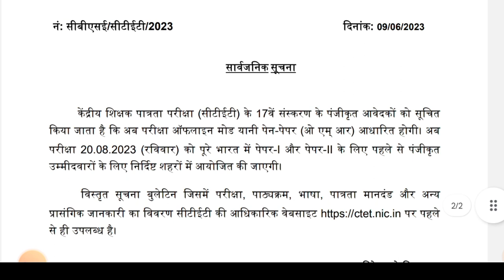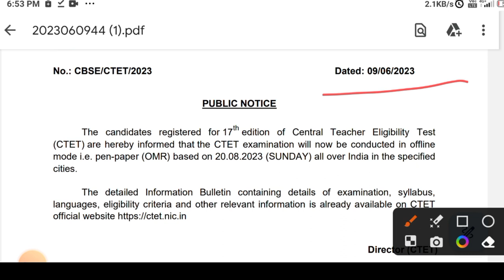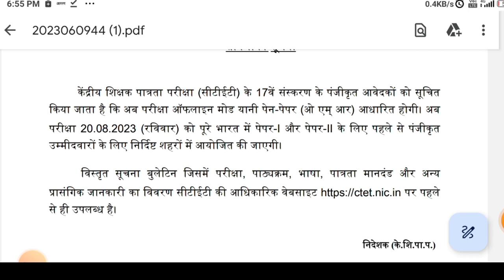Ctet 2023 अब ऑफलाइन होगी परीक्षा // 20 अगस्त तिथि निर्धारित // पूरे भारत में एक साथ होंगी परीक्षाएं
keep supporting
keep smiling

Everywhere.